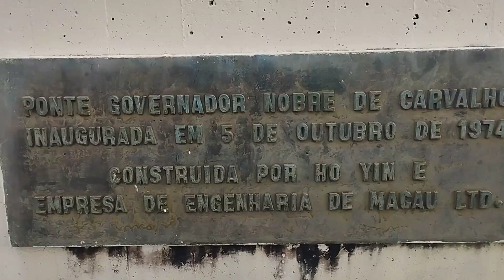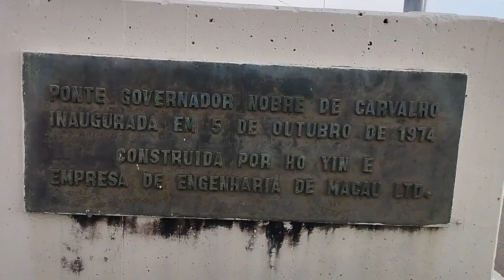Ao Dang Bridge (End to End)Macau